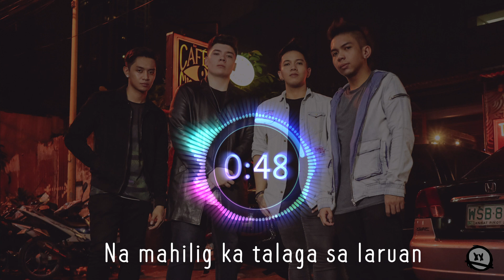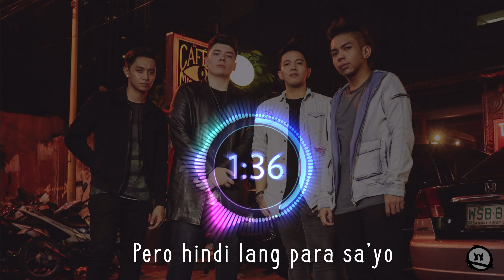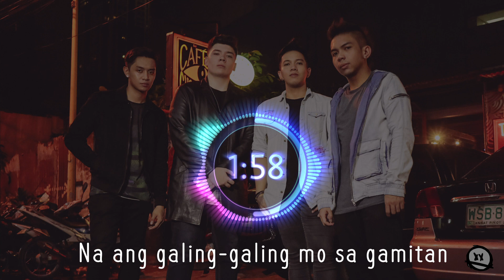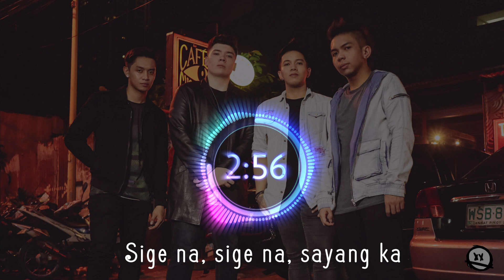Not Informed - Sige Na (Sayang ka!) :: Official Acoustic Lyric Video HD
Acoustic version of NOT INFORMED's 1st single SIGE NA(SAYANG KA) under Warner Music Philippines